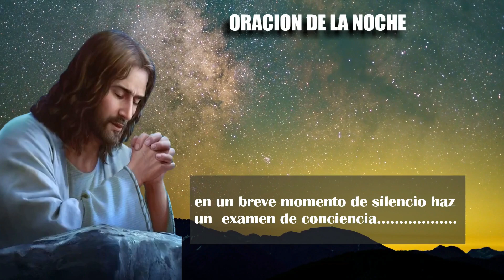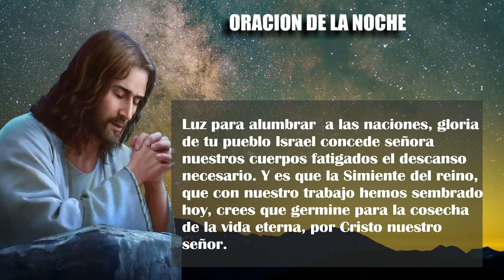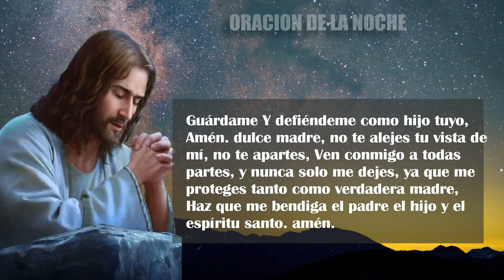Oración de la Noche de hoy VIERNES 15 DE MARZO DE 2024 Oración Católica